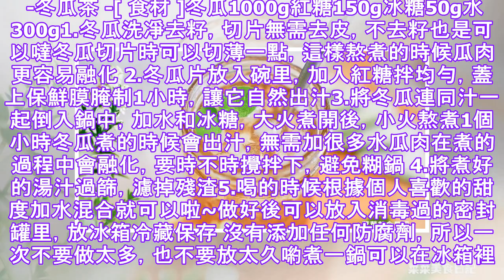- 甜瓜茶 - 低脂肪，但也去水肿这个杯子比热茶，以减轻热量.✔